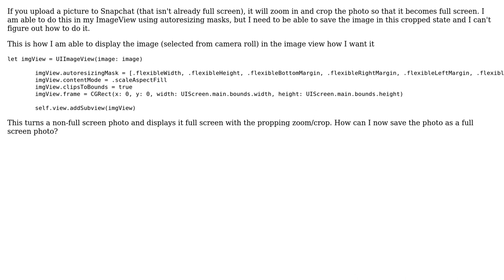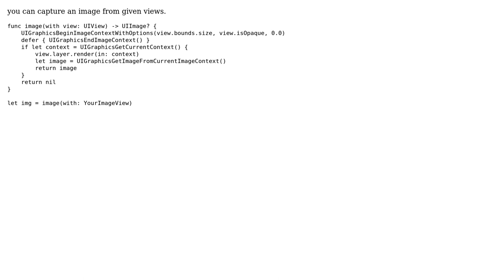Crop Image so It Becomes Full Screen like Snapchat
With thanks & praise to God, and with thanks to the many people who have made this project possible! You are responsible for your own actions.